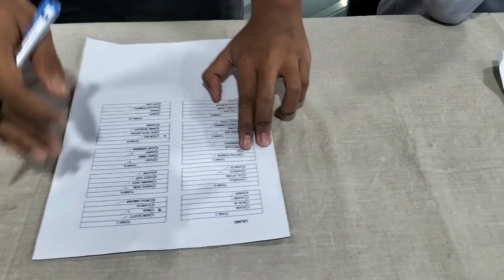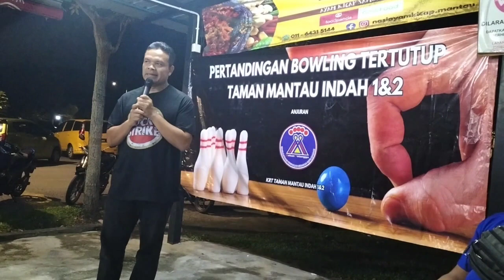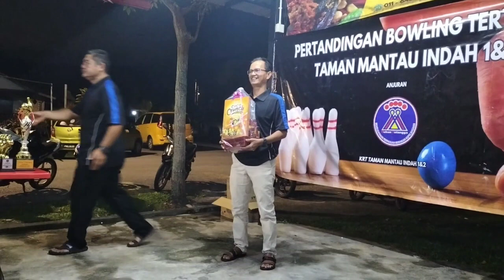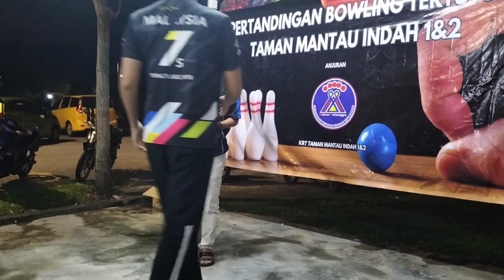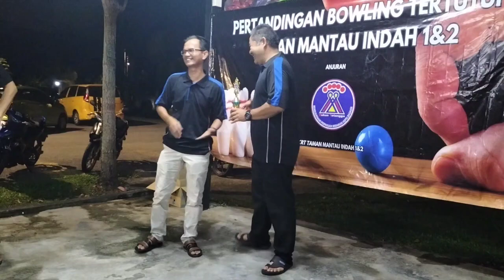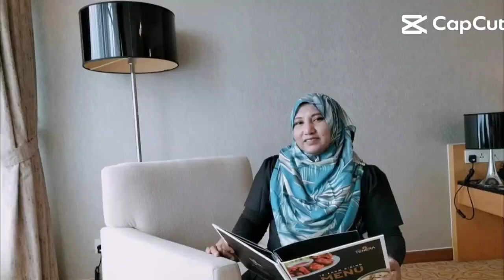PERTANDINGAN BOWLING TERTUTUP TAMAN MANTAU INDAH MANTAP 👍👍bowling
pertandingan bowling TAMAN MANTAU INDAH sangat mantap dan meriah dengan penyertaan penduduk TAMAN yang bersemangat bersukan dan bersatu hati